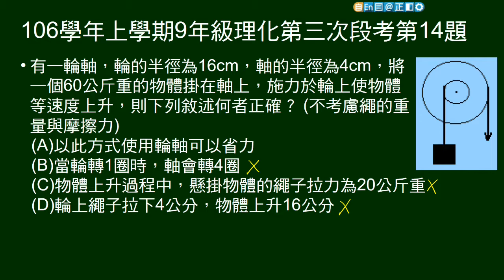106學年上9年級理化三段第14題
給輪軸輪半徑、軸半徑，掛給重量重物，問敘述何者正確。